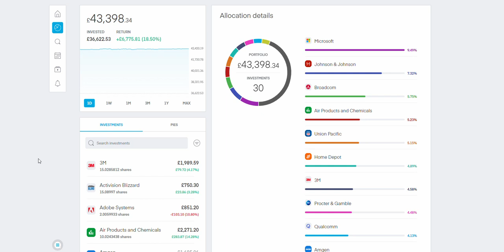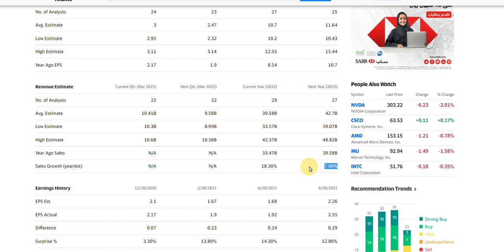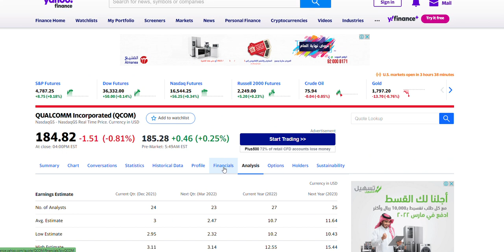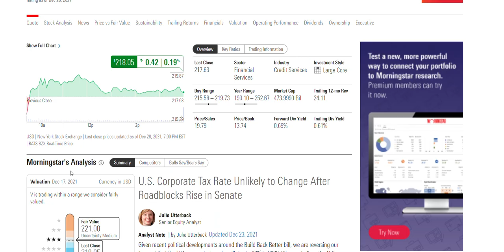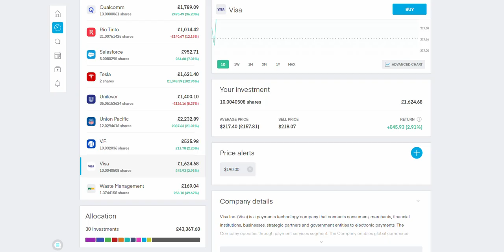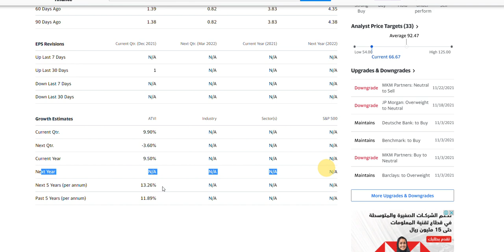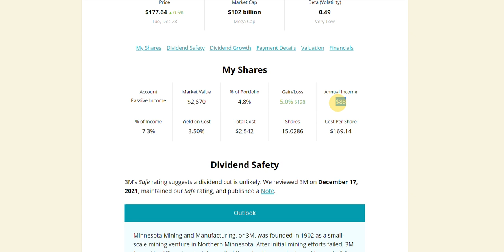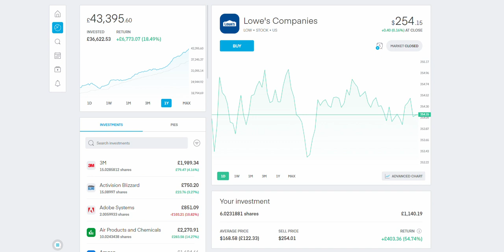5 Best Halal Dividend Stocks To Buy in 2022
Hey friends, Assalamu Alaikum, in this video we will check out 5 dividend stocks that are growing their dividend and have plenty of cash in the bank to pay you while you sleep. Again, do your own research please before buying any of these stocks!

If you would like a copy of my Spreadsheet then check out the link.

Books that helped my journey (Amazon Links to Books):

The Intelligent Investor
One Up On Wall Street by Peter Lynch
Warren Buffett and the Interpretation of Financial Statements
7 Secrets to Investing Like Warren Buffett
MONEY Master the Game: 7 Simple Steps to Financial
Unshakeable: Your Financial Freedom Playbook
Millionaire Teacher: The Nine Rules of Wealth You Should Have Learned in School
Millionaire Expat: How To Build Wealth Living Overseas
Rich Dad Poor Dad